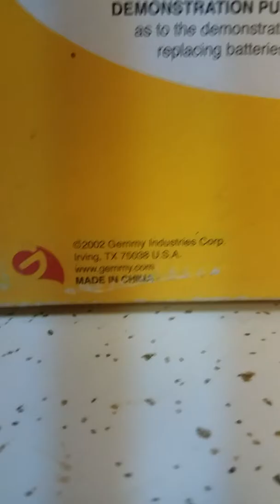Gemmy Animated Homer Simpson Santa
I found this at a local yard sale for $5. What a steal! Release Year: 2002. Enjoy!